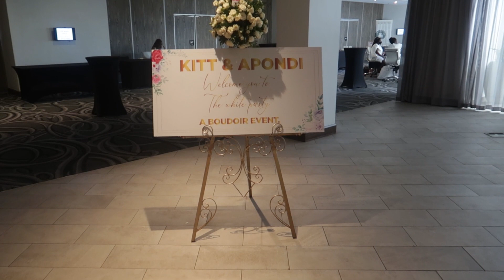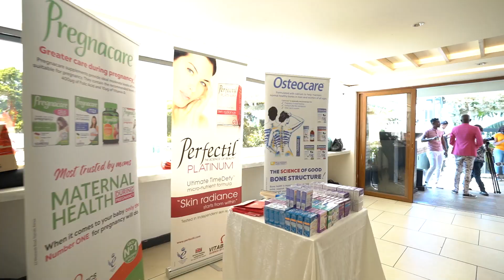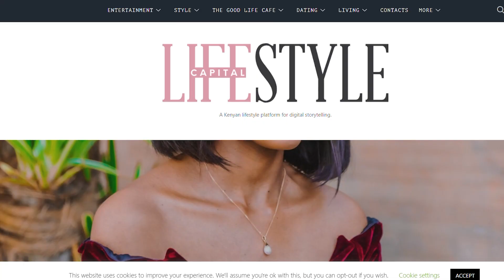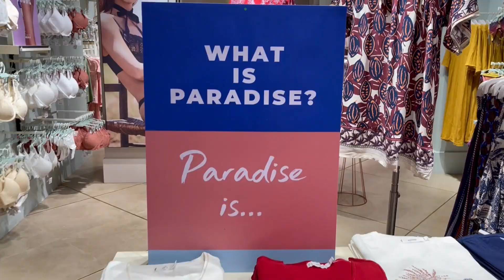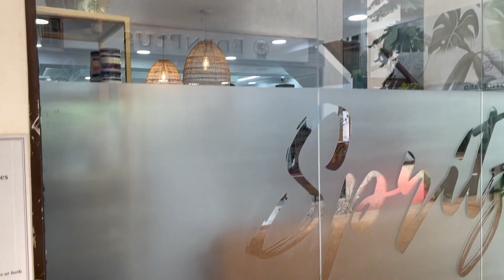Stepping out of my comfort zone | March has been Tough | Vlog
Sometimes it is good to be in uncomfortable situations because it is in finding our way out of such difficulties that we learn valuable lessons. In today's vlog I share the various aspects of my life that challenge me and how I tackle the day to day.